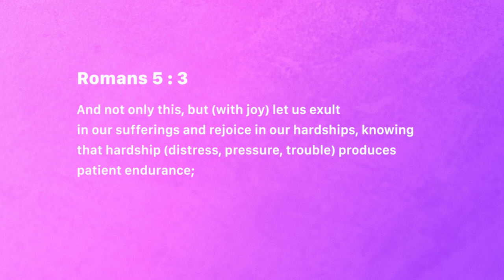Why is there suffering? - Jean George | Daily Devotion, August 15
Today's Devotional - “Why is there suffering?"